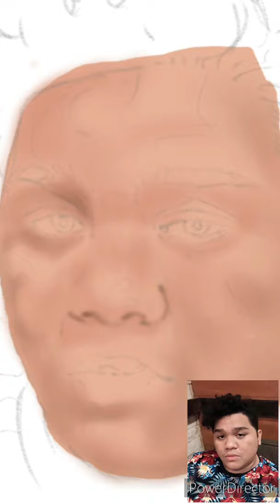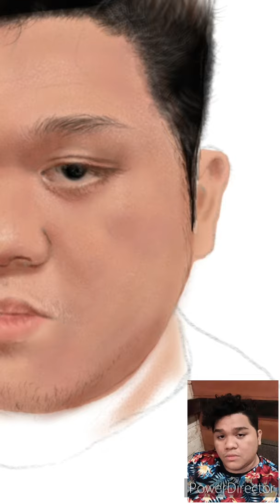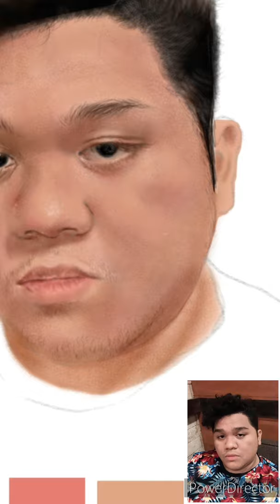Tribute to Lloyd Cadena | Timelapse Drawing